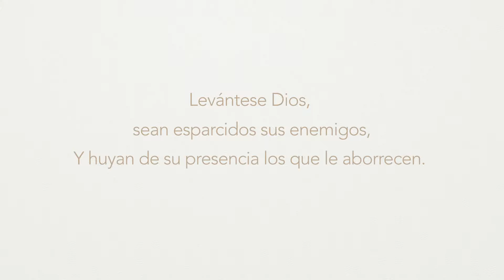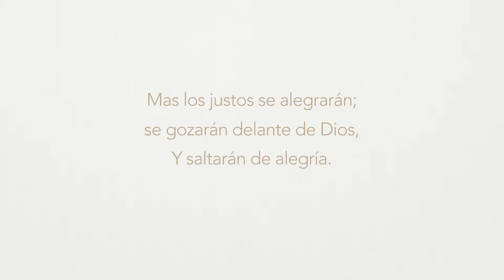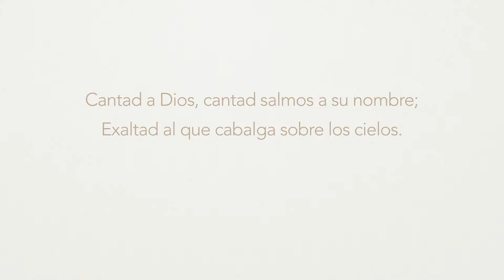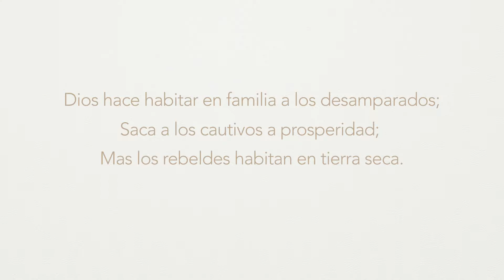7.11.21 - Imágenes de la Iglesia: La Familia y la Comunión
Cuando Jesús sirvió la primera "Santa Cena,” estaba invitando a todos a una reinterpretación de un antiguo paradigma sobre cómo encontrar la conexión con Dios como parte de una comunidad - la nueva familia de Jesús.

Serie: Inspirada en el “día de la foto grupal” en Christ Church, esta serie pregunta: “¿De qué exactamente estamos sacando una foto? ¿Qué es la Iglesia?” ¡Los escritores del Nuevo Testamento parecían saber que usar imágenes o metáforas de la vida cotidiana sería la forma más clara y memorable de ilustrar las respuestas a esa pregunta!